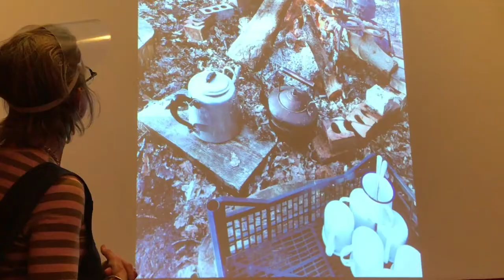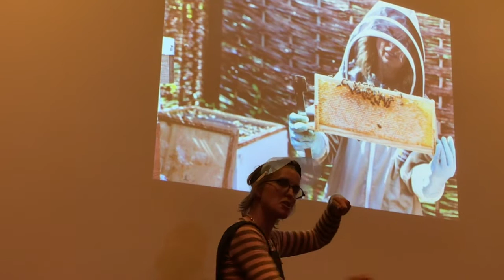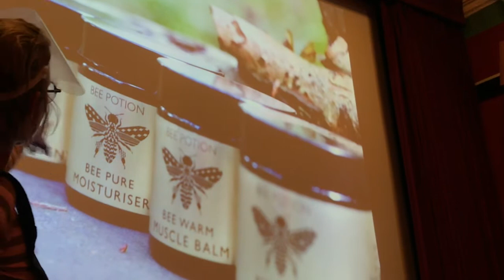Honey Land - A talk about bees and ethical bee keeping.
Down at the Electric Palace independent film theatre in Hastings after a showing on the incredible Honey Land film - Bee keeper Katharine O'Brien shares her thoughts on ethical Bee Keeping, along with her own practises and what she does to give back to the community.